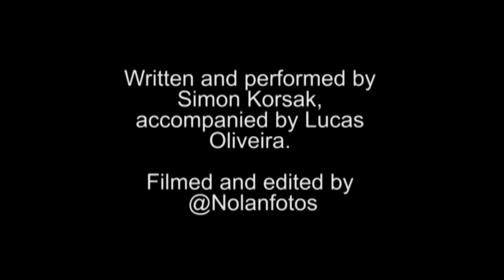Years and a day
Recorded at my friend Sean The Cameraman's place in Brasil with the excellent Lucas Oliveira on guitar!